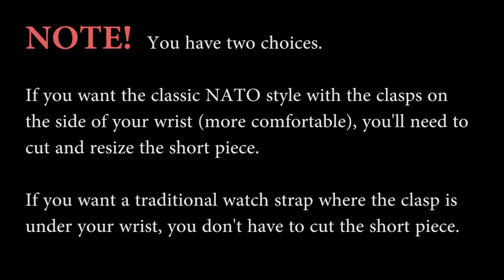Make your own nylon Apple Watch straps! NATO ZULU conversion.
How to convert $3 Clockwork Synergy NATO straps and make them work with the Apple Watch and its heart rate sensors.